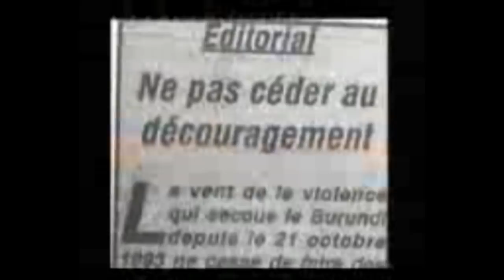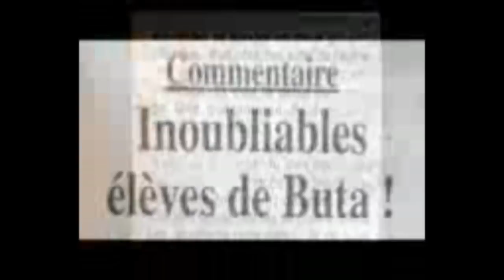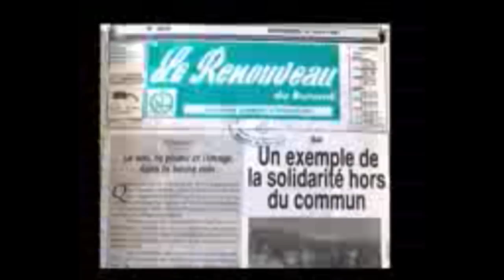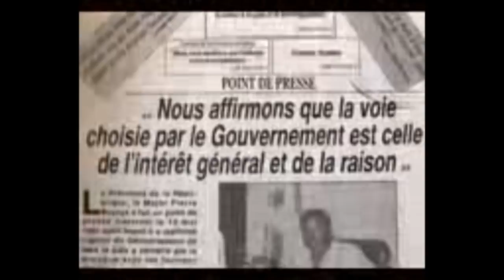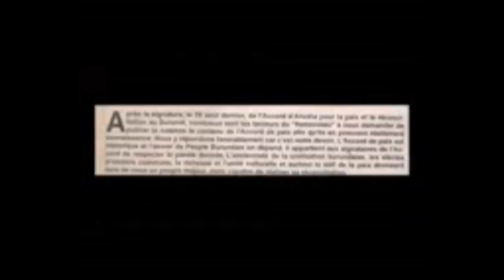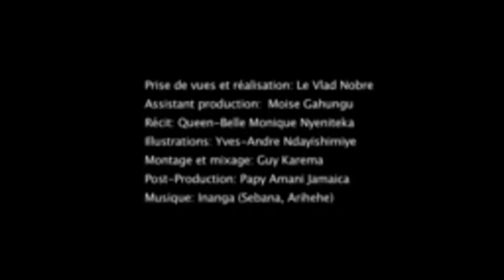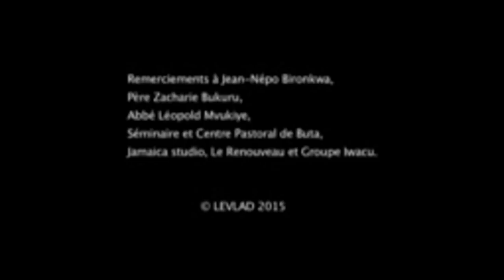Massacre des séminaristes de Buta Situé au sud du pays dans la province de Bururi 1997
Le petit séminaire de Buta a été brutalement réveillé, le matin du 30 avril 1997, par le vacarme des bombes et des armes ... Les assaillants partent après le carnage plus d'une quarantaine ont perdu la vie.